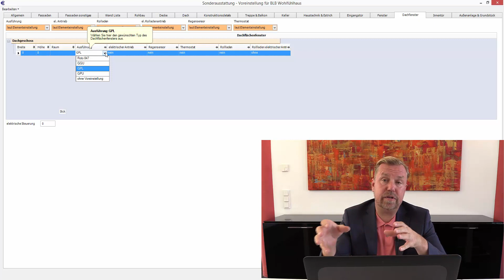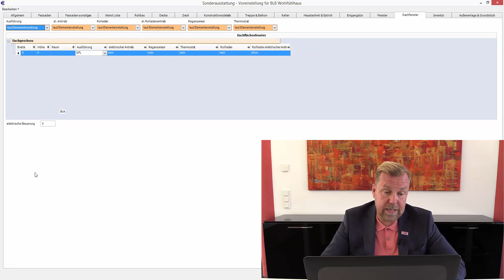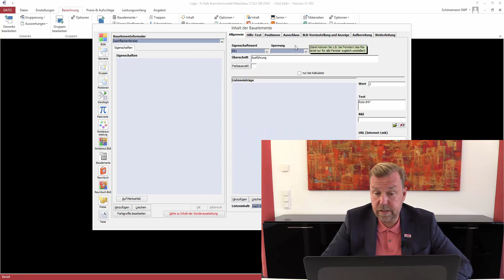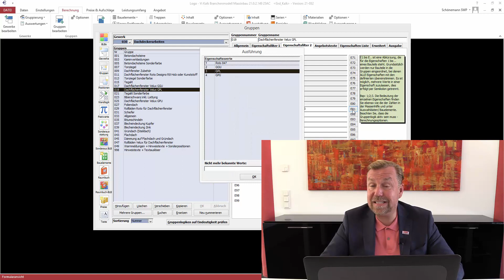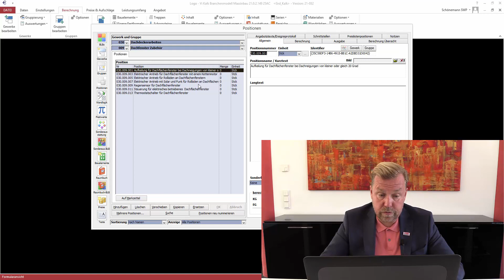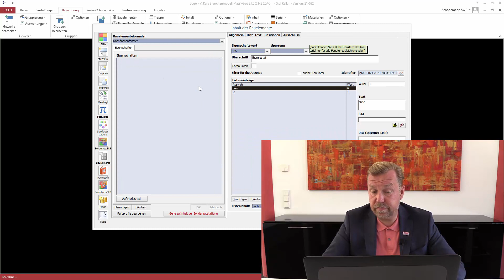Vi Kalk - Dachflächenfenster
Ein Dachflächenfenster wird nach den geplanten Größen berechnet. Dabei wird die Ausführung in der Kalkulation festgelegt. ROTO- oder VELUX-Dachfenster sind größenmäßig in der Planung hinterlegt - aus diesem Grund kann es bei abweichenden Einstellungen in der Sonderausstattung ggf. zu Größenanpassungen ins Rastermaß kommen. Die Berechnung erfolgt über Gruppenlogiken.
In der Kalkulation sind darüber hinaus viele weitere Optionen wie der elektrische Antrieb, ein Rollladen für das Dachfenster, dieser auf Wunsch mit elektrischem Antrieb sowie diverse Überwachungsoptionen einstellbar. Dies können Sie fensterweise einstellen.
Durch die Globalsteuerung können Sie auch Einstellungen von Eigenschaften im speziellen Projekt vornehmen, wenn vom Standard Ihrer Baubeschreibung für alle Fenster abweichend kalkuliert werden soll.
Die Dachflächenfenster und die Rollläden werden nach Breite und Höhe in die jeweilige Gruppenlogik einsortiert. Unabhängig davon werden auch die Auswechslungen, Aufkeilungen und weitere Leistungen im Gewerk Dacheindeckung berechnet. Elektrische Anschlussleistungen finden Sie im Gewerk Elektro berücksichtigt.
Ein Hinweis zum Schluss: Abweichend von den Fenstern und Terrassentüren wird ein Rollladen bei einem Dachflächenfenster nicht ""geplant"", sondern nur durch die Einstellung in der Sonderausstattung ""kalkuliert"".